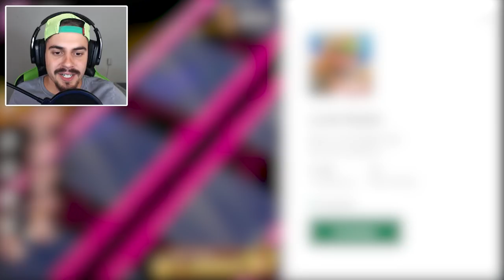VIREI O PEIXE REI DO OCEANO - Fish.io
Neste vídeo AbooT virou o maior peixe do oceano e bateu um novo recorde no jogo.

🎮 Fish.io  | Jogo de Celular